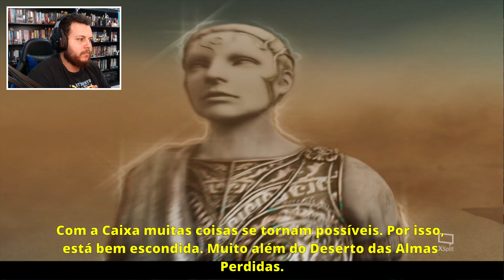GOD OF WAR 1 - O Deserto das Almas Perdidas! Gameplay em Português! PT-BR #5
Video de gameplay do jogo God of War 1, um clássico do PlayStation 2, game de 2005, uma das maiores relíquias que temos na industria dos jogos e um dos meus games favoritos também. A gameplay foi legendada em Português PT BR por mim mesmo.

Siga também a minha esposa, que está sempre ativa no canal:

Insta dos Amigurumis: amiguruminhosdamim

Adc na Steam, meu código Steam 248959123.